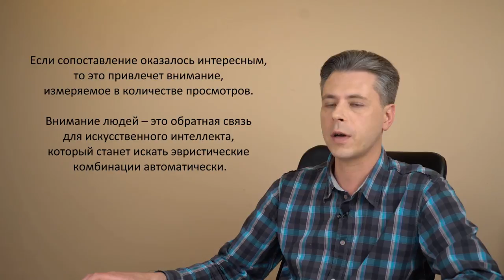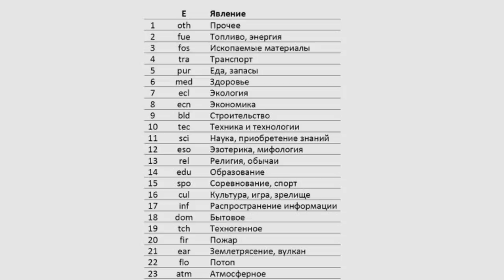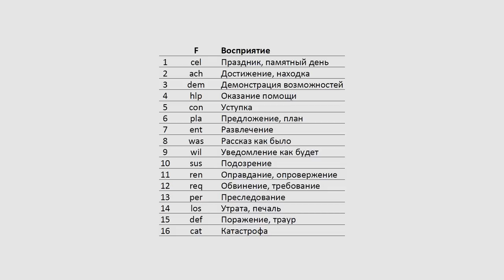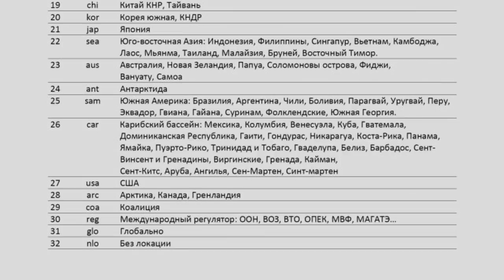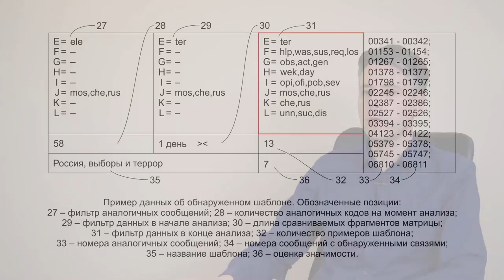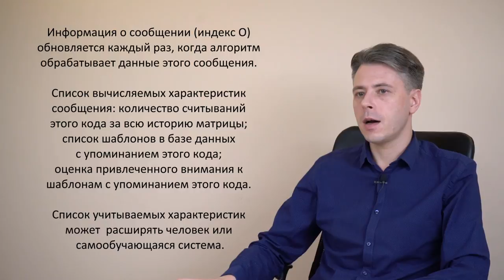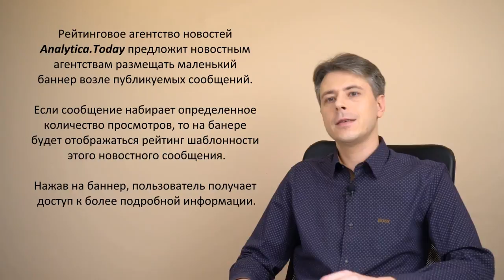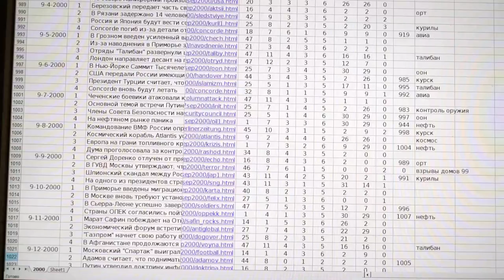Цифровая интуиция и технический анализ новостей. Analytica.Today #1-5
00:00 Технический анализ новостей
02:48 Сбор данных
10:18 Анализ последовательности сообщений
16:13 Цифровая интуиция
18:32 AI for homo sapiens